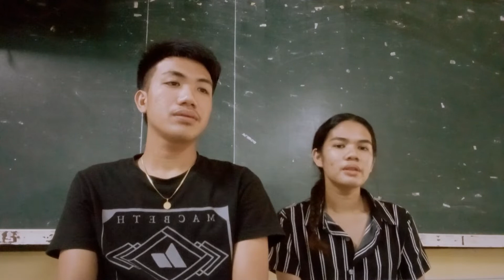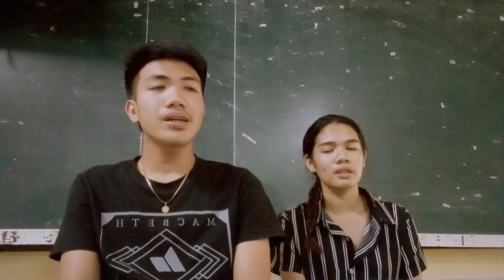You are the reason (Cover) Kenna